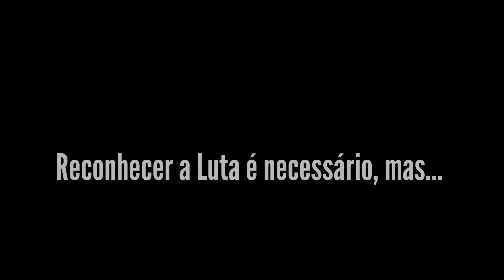Novo Protesto da Enfermagem e Governo diz que Piso Salarial é PRIORIDADE, mas quando sai MP?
Mais um protesto da Enfermagem na cidade do Rio de Janeiro, Governo emite nota dizendo que a Luta é digna e o Piso Salarial da Enfermagem é Prioridade. Mas quando sai MP do Piso da Enfermagem?

Já que ainda não saiu o Piso Salarial da Enfermagem, que tão ganhar uma renda extra

Se gostar do conteúdo deixe o seu LIKE!!!